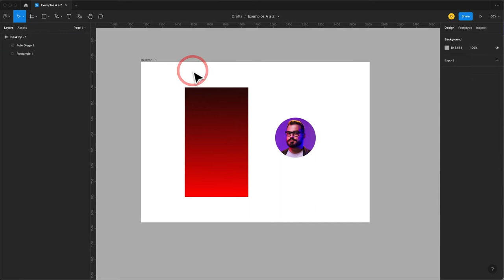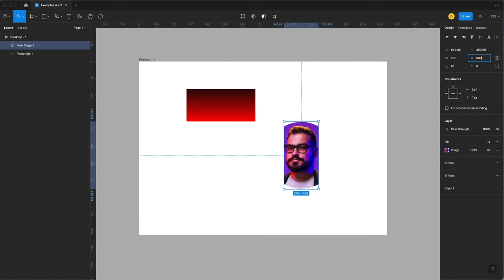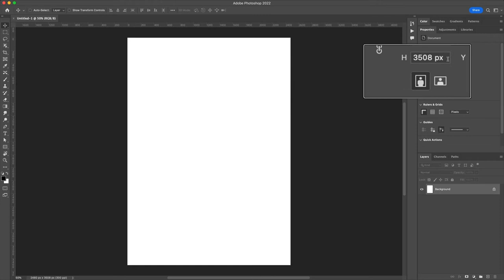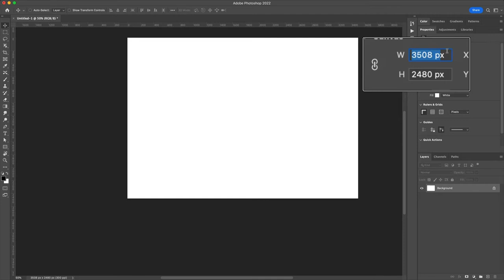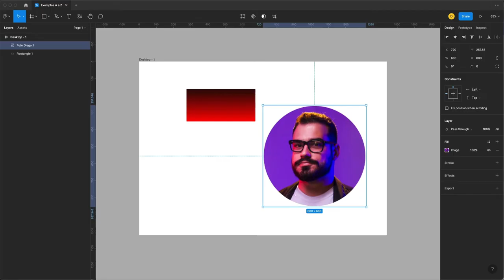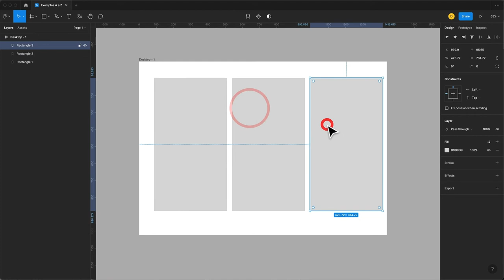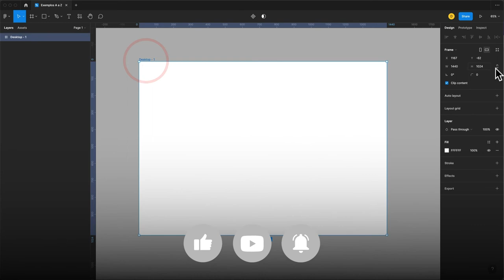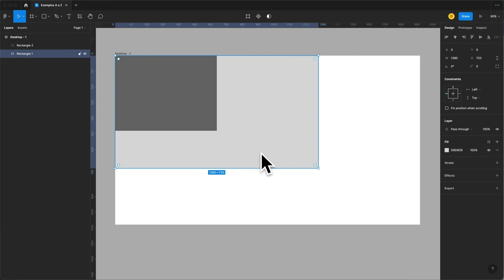Dicionário do design - Letra H | O design de A a Z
Neste vídeo vamos falar de sobre o que está incluso na letra H, veja abaixo a relação dos termos:
- Height
- Helvetica
- HTML
- HD

CONFIRA TODOS OS LINKS CITADOS NO VÍDEO 👇
👉 CONFIRA OUTROS VIDEOS SOBRE FONTES

00:00 - Bem-vindo
00:08 - Dicionário do Design letra H
00:11 - Apresentação da série do dicionário do Design
00:39 - Apresentação do Especialista Diego Rangel da série Dicionário do Design
00:52 - Começa as explicações, conceitos técnicos com a letra H
00:59 - Apresentação das Letras selecionadas para a letra H
01:05 - Explicando sobre Height
04:32 - Explicando sobre Helvetica
06:22 - Explicando sobre HTML
07:54 - Explicando sobre HD
09:19 - Dê o seu feedback